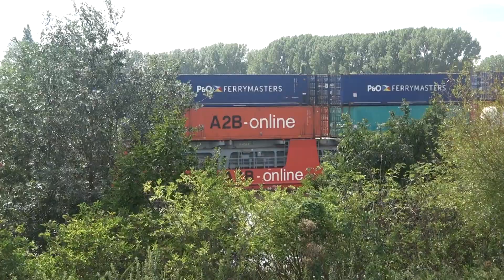RMS BAERL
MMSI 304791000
Name of the ship RMS BAERL
Former names RMS B (2018, Antigua & Barbuda)
RMS BAERL &E (2018, Antigua & Barbuda)
JBC BAERL (2017, Antigua & Barbuda)
RMS (2009, Antigua & Barbuda)
KIRSTEN (2006)
Vessel type General cargo vessel
Operating status Active
Flag Antigua & Barbuda
Engine type MAK
Engine model 6M20
Builder SEVERNAV SHIPYARD - SEVERIN, GERMANY
Classification society GERMANISCHER LLOYD
Home port SAINT JOHN'S
Owner  BWK SCHIFFINVEST - DUISBURG, GERMANY
Manager  RHENUS MARITIME SERVICES - DUISBURG, GERMANY
Description RMS BAERL is a General cargo vessel built in 1999 by SEVERNAV SHIPYARD - SEVERIN, GERMANY. Currently sailing under the flag of Antigua & Barbuda. Formerly also known as RMS B, RMS BAERL &E, JBC BAERL, RMS, KIRSTEN. It's gross tonnage is 2136 tons.
M/V Sunrise - Explorer YachtBuy advertising space at BalticShipping.com
Seafarers worked on 4 service records found
Vessel MLC insurance